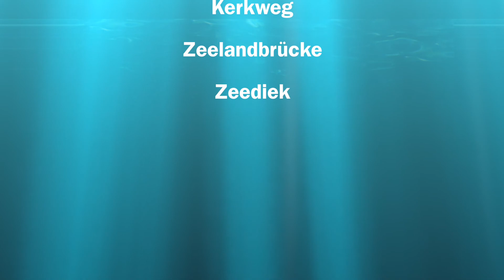Grevelinger Meer Actioncup 2016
Das ist mein Wettbewerbsbeitrag für
den Actioncup 2016
Hier ist entspanntes Tauchen mit toller Unterwasser Flora und Fauna von Land aus möglich. Hervorragende Infrastruktur macht Tauchen in dieser Region zum Genuss.